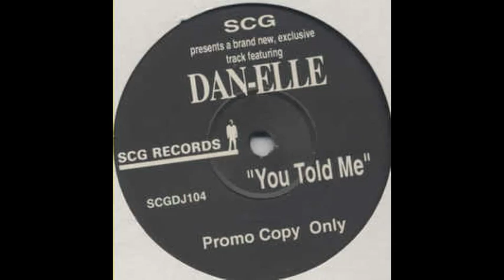Dan-Elle - You Told Me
UK Street Soul

1994

Stone Cold Gentleman